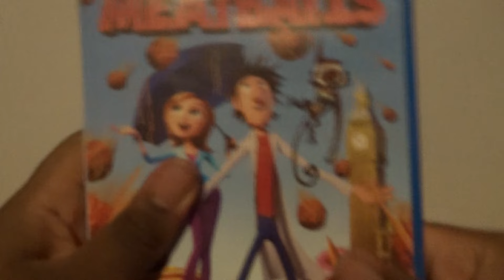Cloudy With A Chance Of Meatballs (UK) DVD Unboxing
Unboxing Cloudy With A Chance Of Meatballs DVD